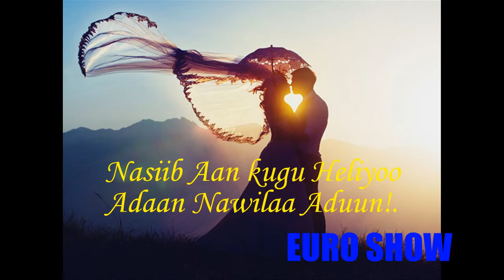WHATSAPP STATUS MUSIC VIDEO LYRICS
SOMALI LYRICS VIDEO PRODUCTION.